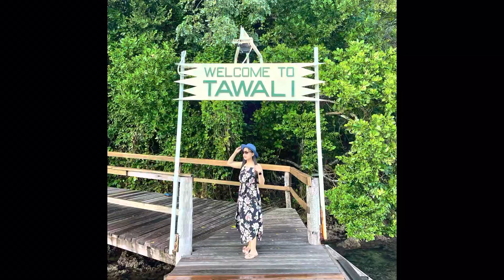Overnight visit at Tawali Resort 181222